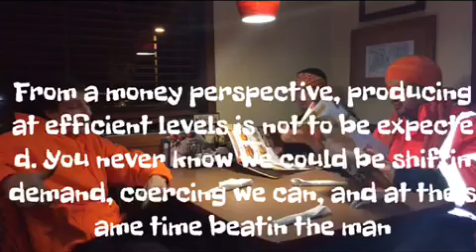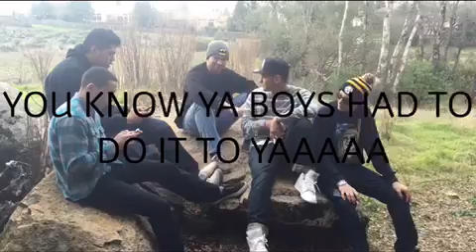Nothin but a E thang